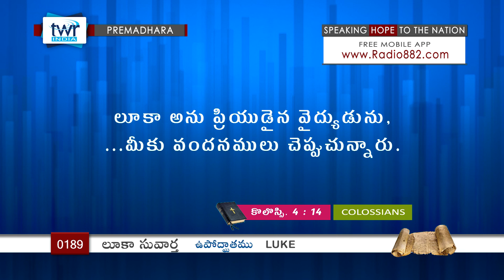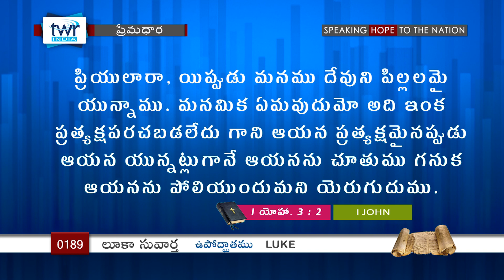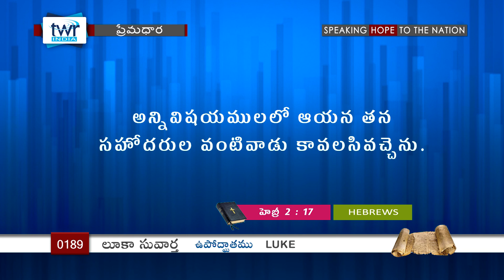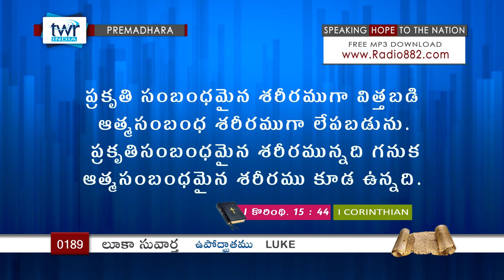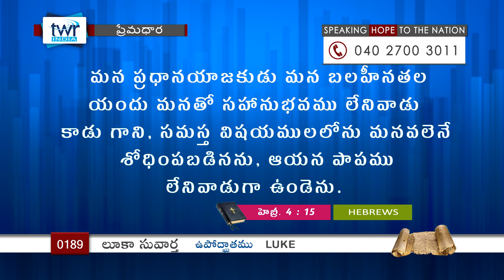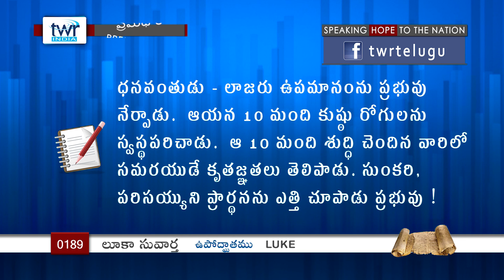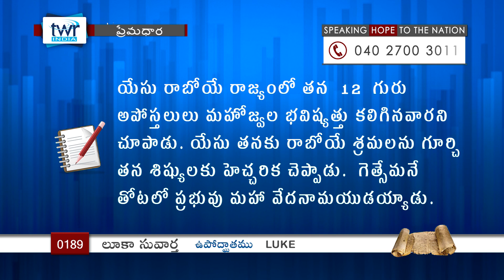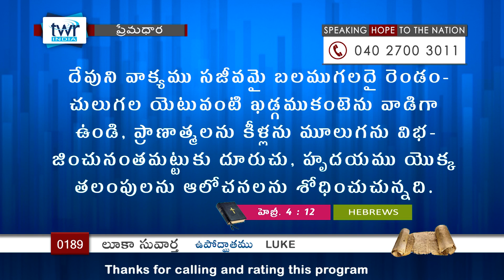TTB Luke లూకా ఉపోద్ఘాతము (#0189) Telugu Bible Study Premadhara